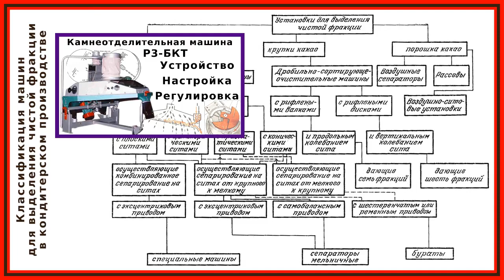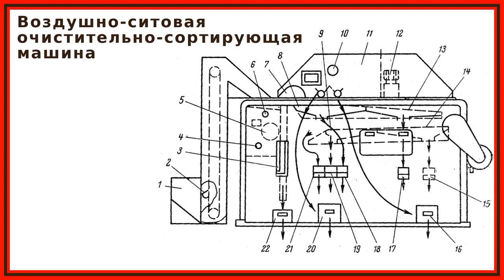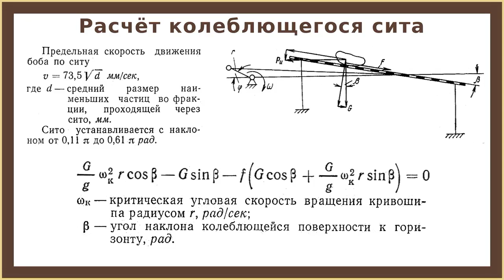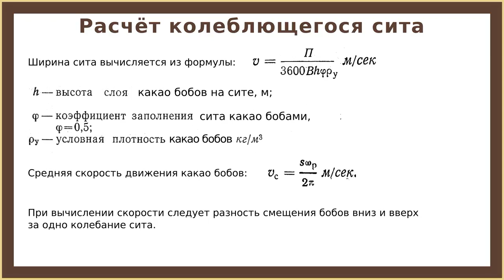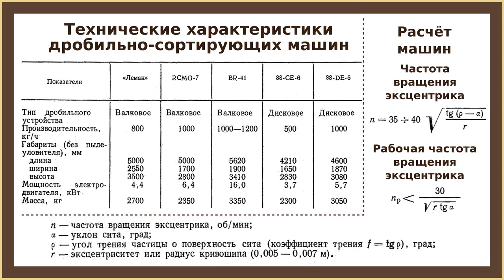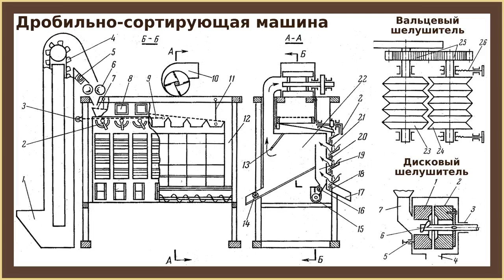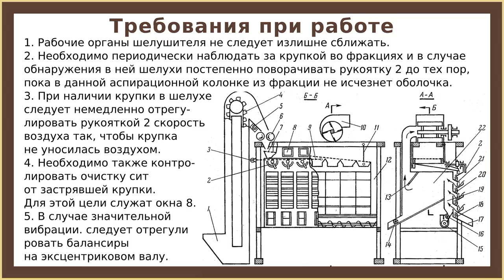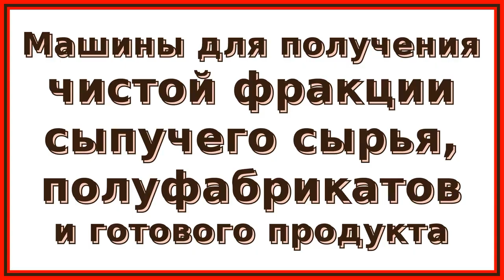Машины для получения чистой фракции сырья и продуктов кондитерского производства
В этом видео рассмотрены лишь наиболее типичные машины (очистительно-сортирующие машины, дробильно-очистительно-сортирующая машина, воздушный сепаратора и рассев для какао) для получения чистой фракции сыпучего сырья, полуфабриката и готового продукта, применяемые в кондитерском производстве.

Очистительно-сортирующие машины отделяют от сырья примеси и делят его по размерам.
Так, например, перед подачей на переработку от бобов какао, миндаля, шпанского ядра и др. необходимо отделить твердые примеси (ферропримеси, камни, песок), легкие примеси (пыль, волокна мешковины и листья, приставшие к сырью) и рассортировать па размерам, так как продолжительность и температура обжарки крупных и мелких фракций различны. Такой сложный процесс можно осуществить только в специальной машина.

Очистительно-сортирующие машины являются первыми машинами, которые обрабатывают сырье. Иногда их помещают прямо на складе сырья. При таком размещении в производственный цех не вносится пыль и грязь.

Дробильно-очистительно-сортирующая машина предназначена для отделения оболочки и получения чистой крупки какао определенного размера. Машина делит крупку на несколько фракций по размерам и от каждой фракции отделяет оболочку.
Дробильно-очистительно-сортирующие машины установлены в шоколадных цехах после обжарочных аппаратов перед измельчающими машинами.